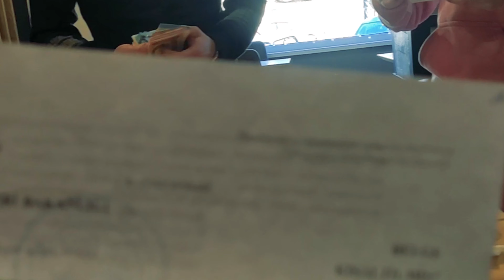Кому не дают Рабочую визу в Турцию 2021? Работа Мечты 10 сезон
Как думаешь легко ли будет получить рабочую визу в Турцию в сезоне 2021? Нужен ли ПЦР тест для рабочей визы? Сколько стоит рабочая виза в Турцию? Как много интересных вопросов мы разберем сегодня. В условиях постоянных карантинов Работа в Турции может остаться лишь мечтой для многих кто ищет подобные вакансии за границей. Наша команда отправилась в Одессу чтобы сдать документы в визовый центр Турецкой Республики и подробно рассказать Вам обо всех этапах сдачи документов! Так же пока ещё проходит дополнительный набор в команду для парней и девушек на сезон 2021. Для регистрации и консультаций пишите мне  в директ